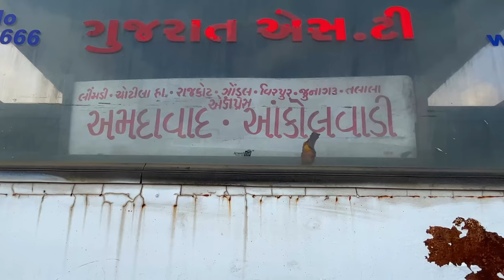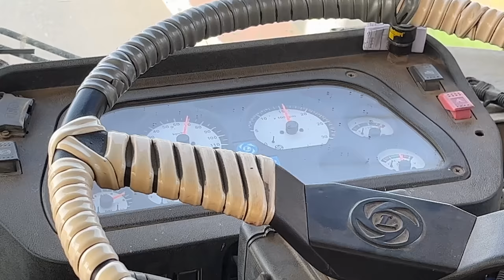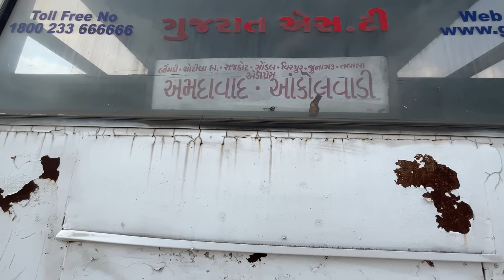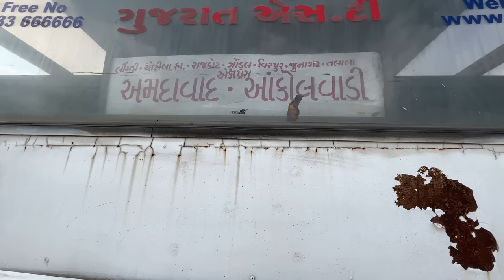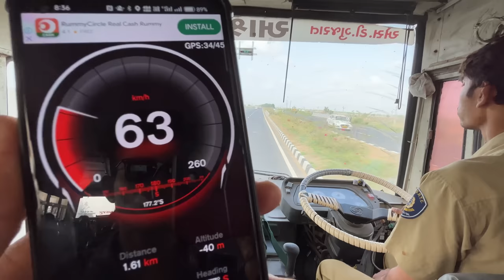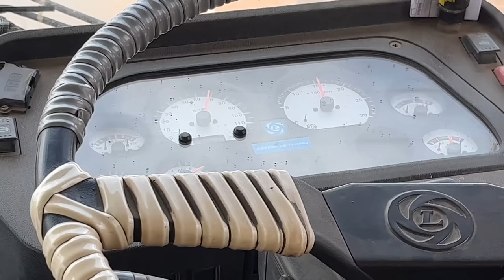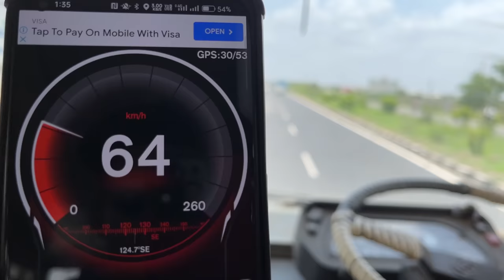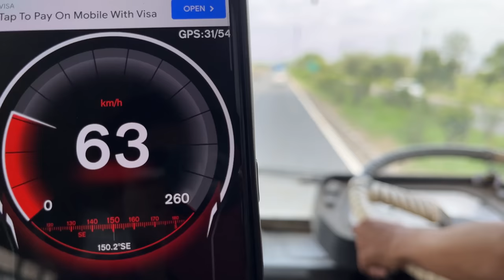Ahmedabad to Virpur Jalaram Bapa Mandir | GSRTC Bus se Virpur | Saurashtra Yatra EP 3 | Gujarat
Bus Name :- GSRTC Express Bus (Ahmedabad - Akolvadi)
Gita Mandir CBS Ahmedabad:- 7:20
Virpur Bus Station :- 2 se 3 baje

Route :- Chotila highway, Rajkot, Gondal

Bus Ticket Fare:- Rs.166/- (GSRTC Ordinary Bus fare)

Journey hours:- 6 se 7 hours

You can take a Junagadh bus every 1 hour for Virpur

Gujarat Saurashtra Yatra:-

About Virpur and Jalaram Temple:-

वीरपुर गुजरात के राजकोट से 53 कि.मी. की दूरी पर स्थित है। यह एक प्रसिद्ध स्‍थान है, जहाँ बाबा जलाराम का जन्‍म हुआ था।

बाबा जलाराम को भगवान राम के अनुयायी बहुत मानते है।
वीरपुर में बाबा जलाराम का घर था, जिसे बाद में एक मंदिर में बदल दिया गया। इस मंदिर में बाबा जलाराम की मूर्ति रखी हुई है।
यहाँ स्थित बाबा जलाराम के मंदिर की मुख्‍य विशेषता यह है कि यहाँ तीर्थयात्रा पर दूर से आने वाले यात्रियों से कोई पैसा स्‍वीकार्य नहीं है।

जलाराम बापा का जन्म सन्‌ 1799 में गुजरात के राजकोट जिले के वीरपुर गाँव में हुआ था। उनके पिता का नाम प्रधान ठक्कर और माँ का नाम राजबाई था। बापा की माँ एक धार्मिक महिला थी, जो साधु-सन्तों की बहुत सेवा करती थी। उनकी सेवा से प्रसन्न होकर संत रघुवीर दास जी ने आशीर्वाद दिया कि उनका दुसरा प़ुत्र जलाराम ईश्वर तथा साधु-भक्ति और सेवा की मिसाल बनेगा।

आज भी जलाराम बापा की श्रद्धापूर्वक प्रार्थना करने पर लोगों की समस्त इच्छायें पूर्ण हो जाती है। उनके अनुभव 'पर्चा' नाम से जलाराम ज्योति नाम की पत्रिका में छापी जाती है। श्रद्धालुजन गुरूवार को उपवास कर अथवा अन्नदान कर बापा को पूजते हैं।